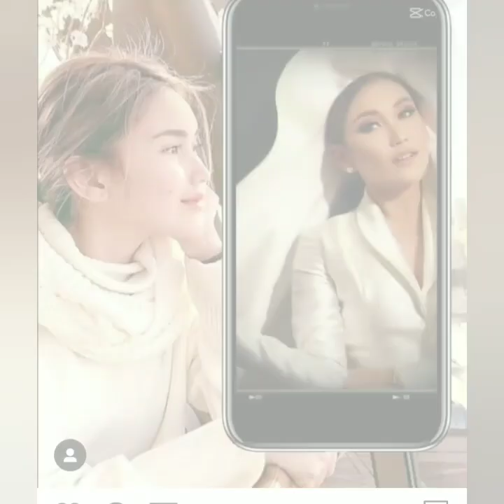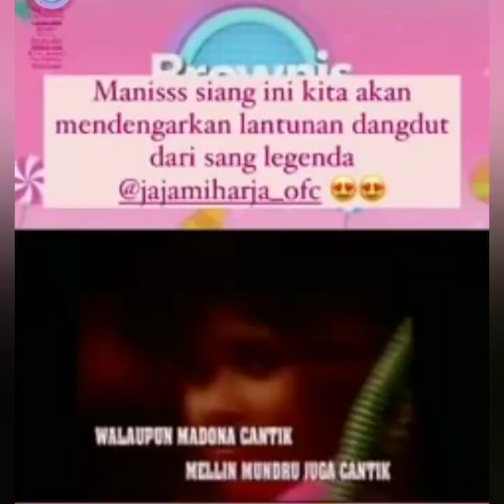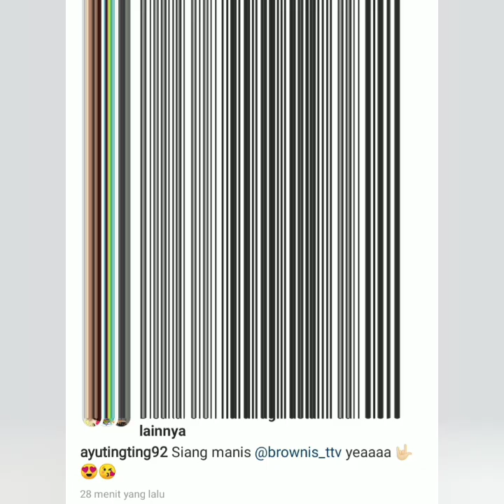Ayu tingting dan Brownis tv hari ini, senin 12 April 2021 bersma Jaja mihara, Danang. bikin baper